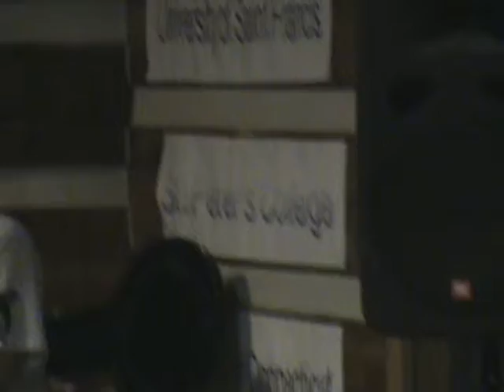USF-Workfest 2012: The Volunteers Do Us Proud!